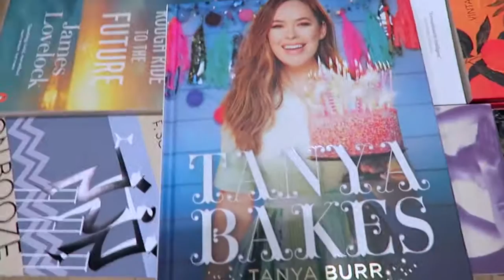TanyaBakes Book Tour in London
2 July 2016, I went to Tany Burr's TanyaBakes in London, it was so amazing, get a chance to talk to and meet Tanya Burr. She is one of many YouTubers that inspired me to do YouTube and still gives me courage, to this very day to be the best I possibly can be. It's unfortunate I could not get her in the vlog, there was a lot of people and didn't want to hold the lineup. I did however include the picture I took with her, so cute, she's beautiful and really amazing. Thanks for Waterstone for being so amazing once again such a great place to do a meet for a YouTuber's book.